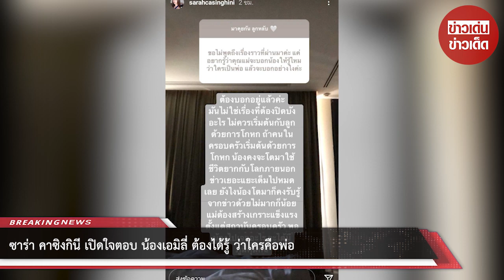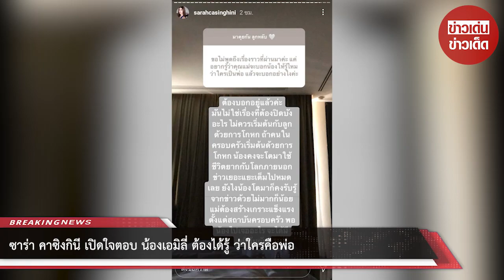ซาร่า คาซิงกินี เปิดใจตอบ น้องเอมิลี่ ต้องได้รู้ ว่าใครคือพ่อ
ขอบคุณที่มา :
ขอขอบคุณข้อมูลจาก: